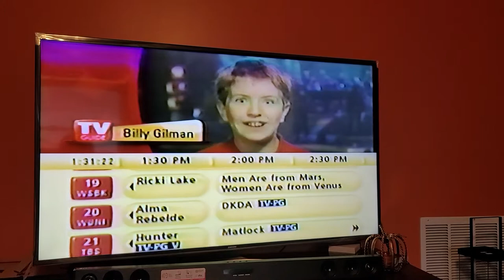billy on tv guide music news cma 10/4/00